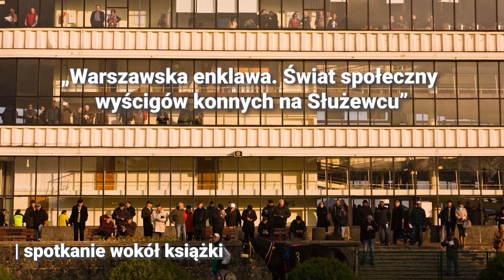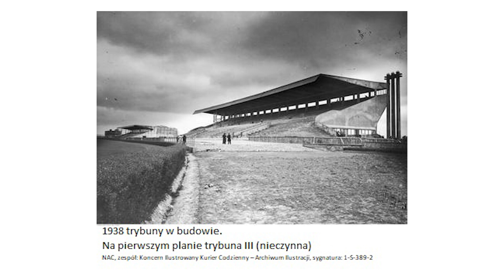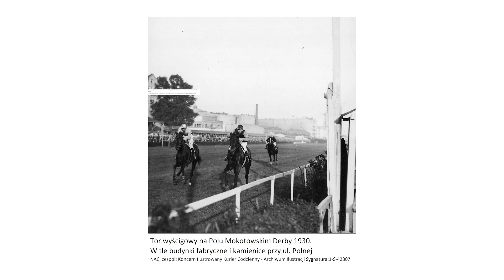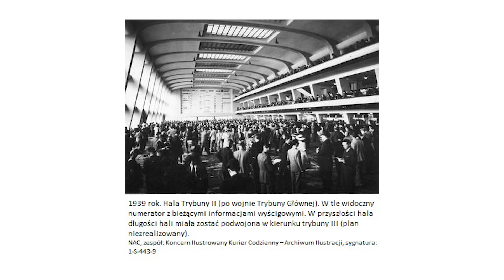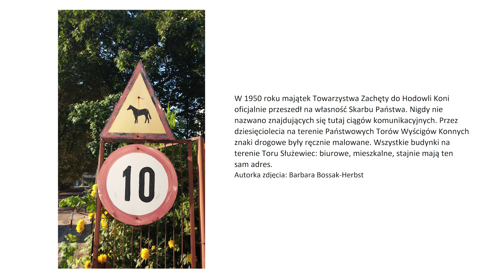„Warszawska enklawa. Świat społeczny wyścigów konnych na Służewcu” | spotkanie wokół książki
Tor wyścigów konnych na Służewcu jest położony zaledwie osiem kilometrów od centrum między dwiema tętniącymi życiem dzielnicami stolicy. Mimo spektakularnej formy — tor jest prawie dwukrotnie większy od Łazienek Królewskich — i licznych funkcji, które pełni, miejsce to nie było regularnie badane. Ani jego publiczność, ani środowiska związane zawodowo z końmi wyścigowymi, ani unikalna historia społeczna. O odkrywaniu tego „skarbu” z socjolożką, badaczką i reżyserką Barbarą Bossak-Herbst rozmawia będzie Cezary Polak, redaktor radia RDC.